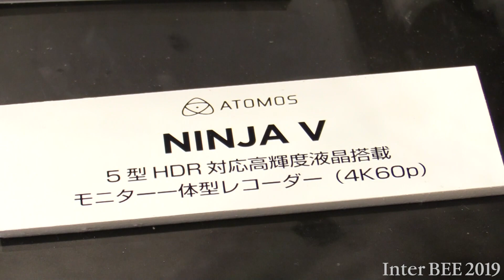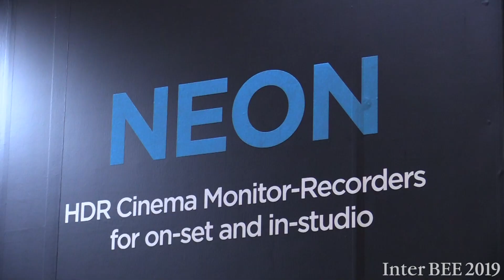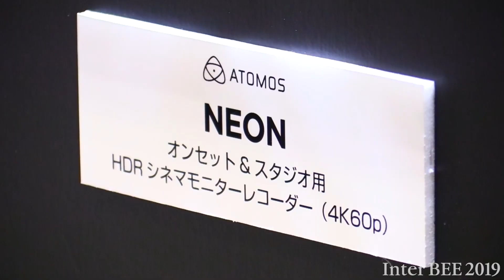【Inter BEE 2019 TV】ATOMOS 3000nit/Dollby Vision対応「SHOGUN 7」、一眼レフカメラHDMI RAW出力対応「NINJA V」最新バージョンを出展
ATOMOSはInter BEE 2019で、「SHOGUN 7」3000nit/Dollby Vision対応バージョン、一眼レフカメラHDMI RAW出力対応の最新モデルに合わせた「NINJA V」の最新バージョンを出展する。

ICT/クロスメディア部門 / ホール8 / 小間番号8401